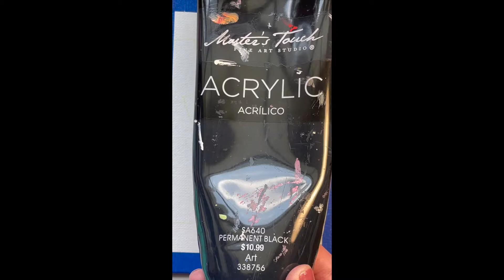Easy Acrylic - Woman with Tassels - Heart Attack Booty Painting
Video Editing: Tatiana Gilbert